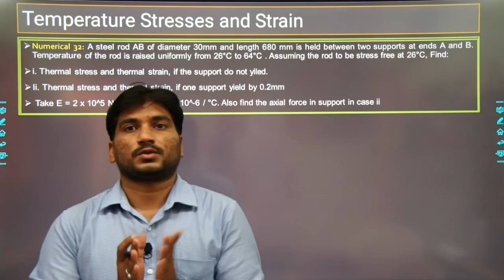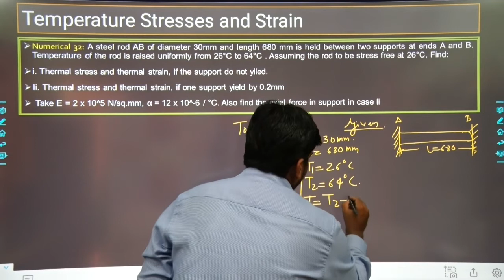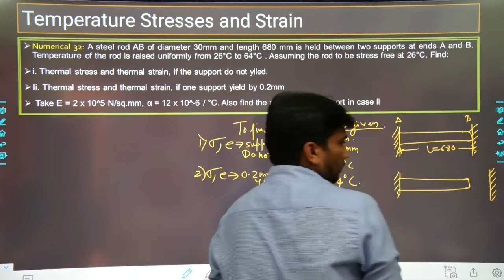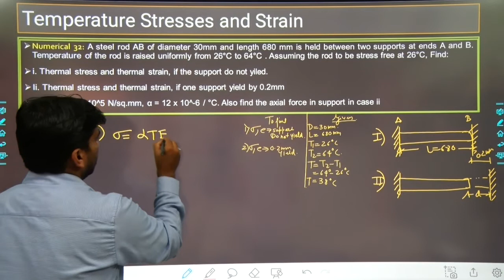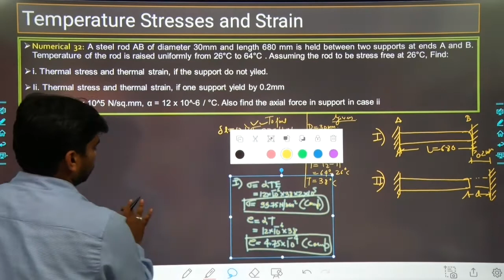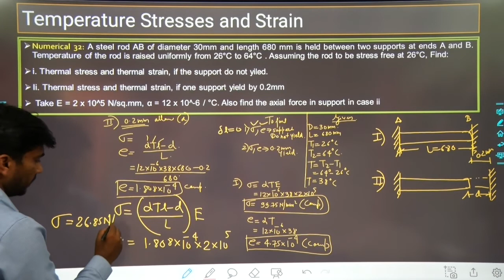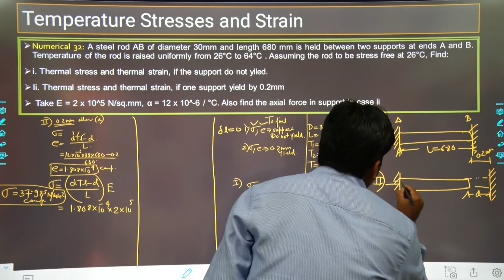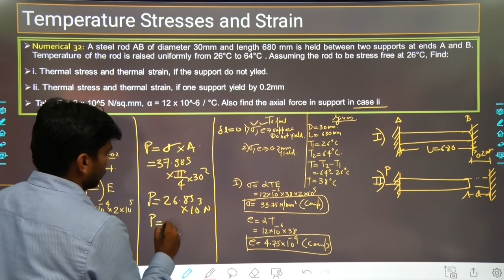37. Temperature Stresses and Strain (Numerical 32)